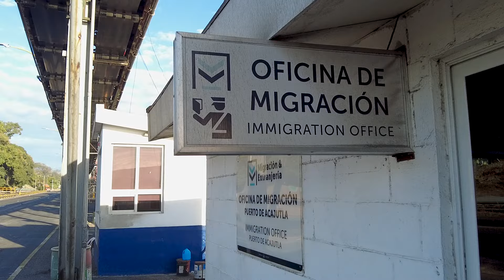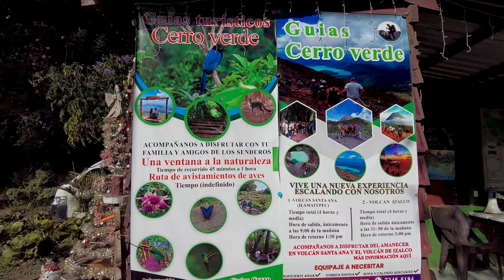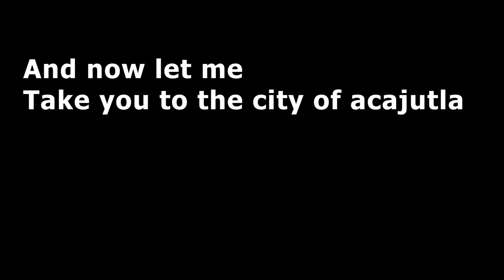EL SALVADOR 🇸🇻 - “La capital no duerme” | WATCH IT BEFORE TRAVELING TO EL SALVADOR🌎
EL SALVADOR / ACAJUTLA
“La capital no duerme”
The city which don't sleep

"Welcome, fellow travelers, to the breathtaking city of Acajutla, nestled on the mesmerizing shores of El Salvador. Today, we embark on a journey that promises a symphony of nature's wonders.

As the sun gracefully descends upon the horizon, casting its warm hues across the sky, we find ourselves on the edge of paradise. Picture-perfect beaches stretch as far as the eye can see, inviting us to lose ourselves in the rhythm of the waves.

And if that's not enough, a majestic volcano🌋 stands tall, a silent guardian watching over this coastal haven. Join us as we explore the magic of Acajutla, where the meeting of land and sea paints a canvas of memories that will linger in our hearts forever.❤️

So, fasten your seatbelts and get ready for an adventure filled with sunsets that will leave you breathless and landscapes that tell tales of both serenity and excitement. This is Acajutla, where every moment is a postcard and every step is a discovery. Let the journey begin!"
If you're as captivated by the wonders of Acajutla  as we are, support our journey by hitting the like button, leaving a comment, and subscribing to Aqua to Altitudes for more thrilling adventures! 🌍🔔✈️

Thank you for being a part of our adventure family! 🙌🏼
Our special thanks to geobeetles.com for providing us the beautiful drone footage of Izalco .
Do check out their videos as well guys .

Music used 🎵🎼
Latin corporate - Abydos _music

Trendings For YouTube in El Salvador
Xavi - Singer
ANDO - Song by Gittobeatz and JereKlein
Miss Universe 2023
la diabla Xavi
ballekeo
none